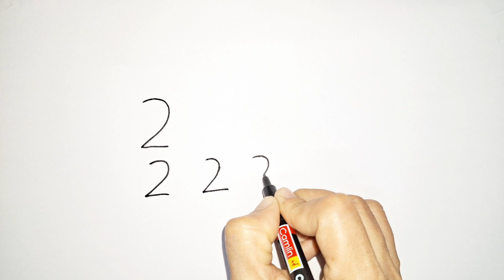Peacock Drawing from Number 2222 | Step-by-Step Tutorial | Madhavi's Drawing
Welcome to Madhavi's Drawing! In this step-by-step tutorial, we will guide you through the process of drawing a stunning peacock from number 2222. Follow along as we transform a simple number into a beautiful peacock artwork.

Drawing a peacock can seem challenging, but with our easy-to-follow instructions, anyone can create a masterpiece. We will break down the drawing into simple steps, from sketching the basic shapes to adding intricate details like the majestic feathers and vibrant colors.

Join us on this artistic journey as we explore different techniques to bring the peacock to life. With just a pencil, paper, and a little patience, you'll be amazed at what you can create.